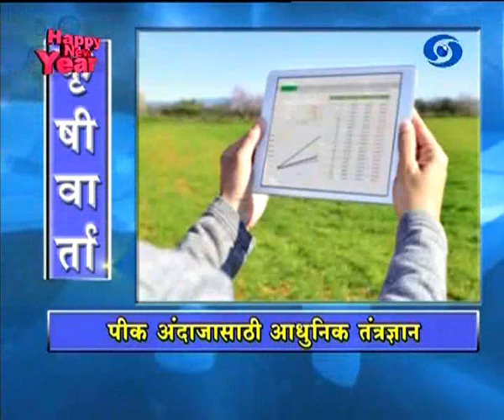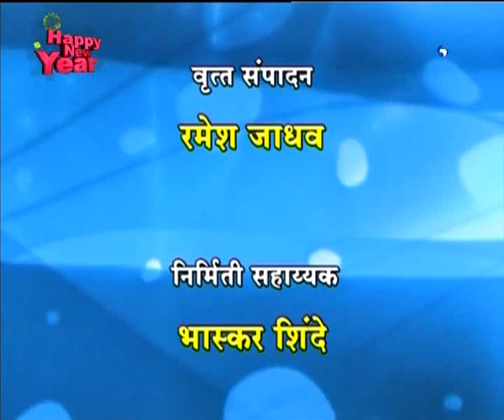Krishivarta Bajarbhav 02 January 2018 - कृषीवार्ता बाजारभाव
DD Sahyadri
Doordarshan Mumbai
Sahyadri Marathi
Show : Krishivarta Bajarbha (०२ जानेवारी २०१८)
Subject : ' Krishivarta Bajarbhav.. '_' कृषीवार्ता